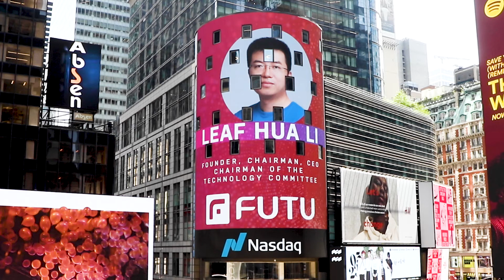APAC Heritage Month - Futu